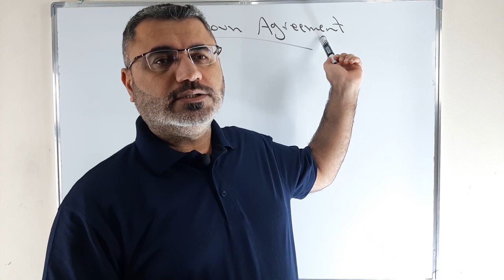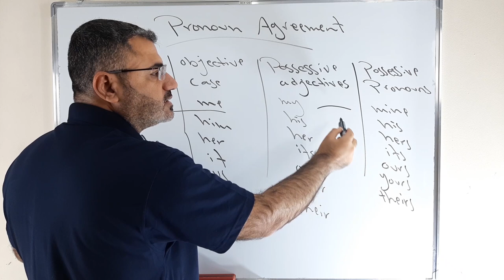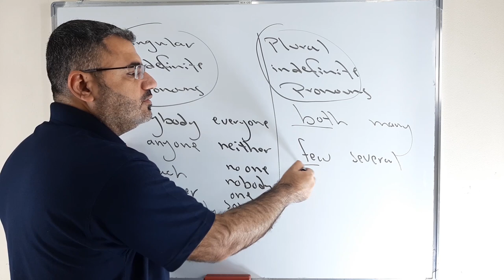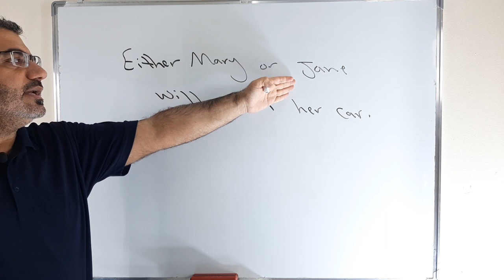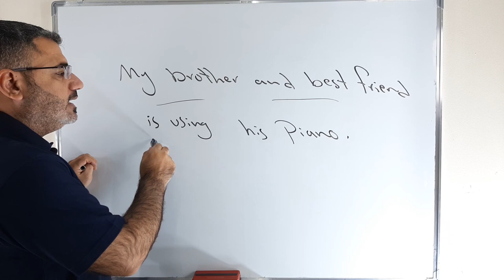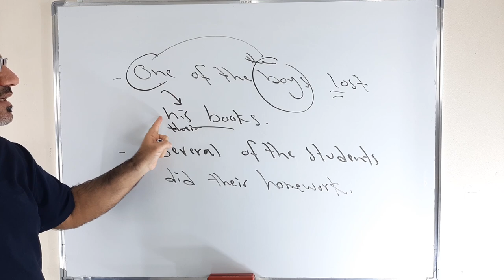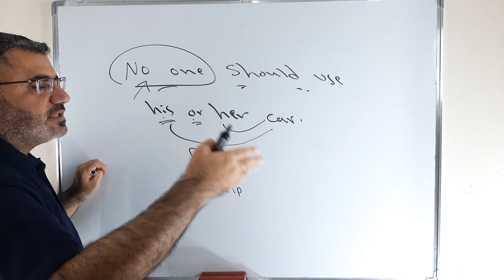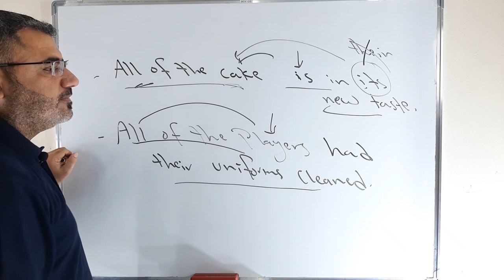شرح مفصل عن توافق الضمير مع الفاعل الرئيسي بالجملة الانجليزية | pronoun antecedent agreement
نتعلم في هذا الفيديو عن توافق الضمير والفاعل pronoun with antecedent  مع ملاحظات قواعدية وجمل وشرح مفصل